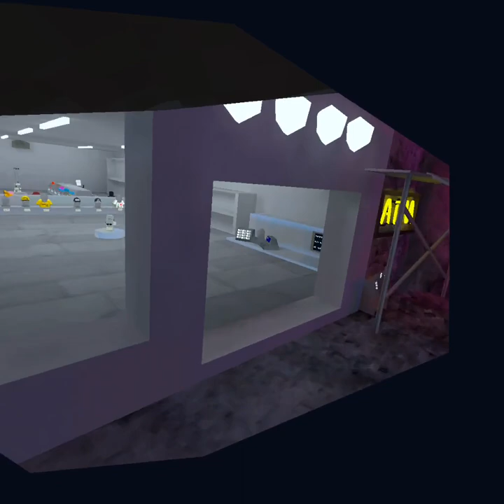Tiny hide and seek tag